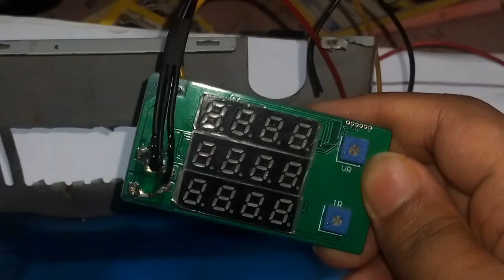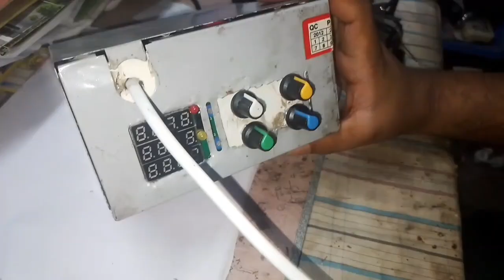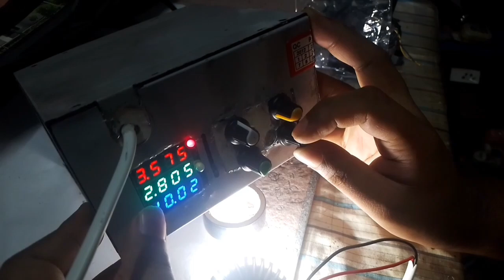DIY Variable Lab Bench Power Supply: Step-by-Step Guide||DIY ভেরিয়েবল ল্যাব বেঞ্চ পাওয়ার সাপ্লাই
Song: Firefly

Watch: